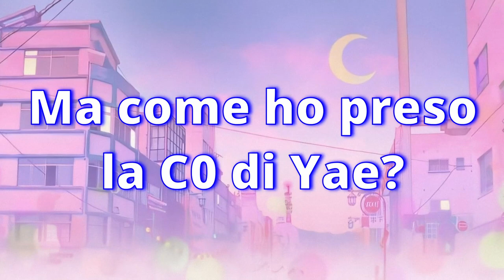YAE PULL - GENSHINDEX 100% COMPLETATO - Genshin Impact ITA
Ciao amicii ♡ Oggi super video per le pull di Yae.. non vi rendete conto di cosa è successo, ma vi assicuro che abbiamo spaccato tutto! Spero il video vi piaccia e ci vediamo nel prossimo! Buona visione ♡

Vi aspetto su Twitch dal Lunedì alla Domenica alle 21:15 (esclusi Giovedì e Sabato)! Seguitemi sui social qui sotto per rimanere sempre aggiornati per le prossime live.. VI ASPETTO ♡